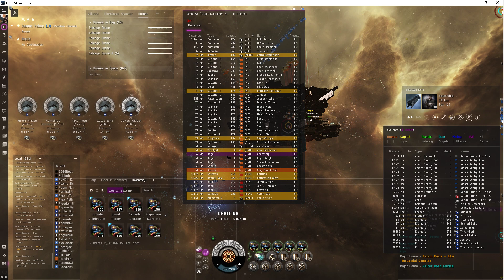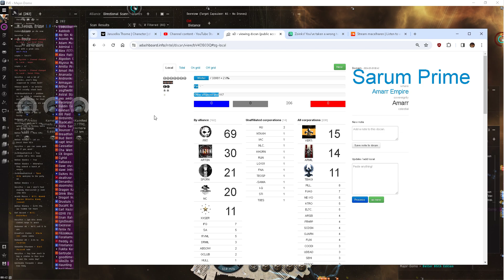Eve online, Fireworks: Sarum Prime Bash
*no microphone* *solo client*
testing out a new custom 'brackets' for the overview...not to mention tweaking background and ships for 'appearance' submenu.

fireworks:
infinite celebrations
capsuleer starburst
union of eight paths
forever 4-4
naughty people